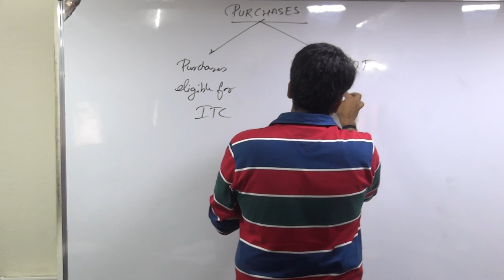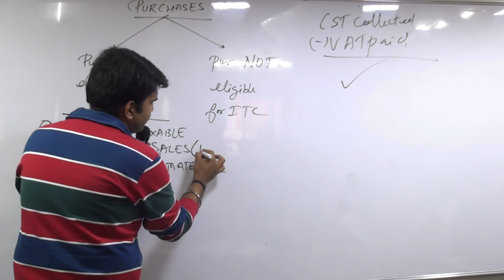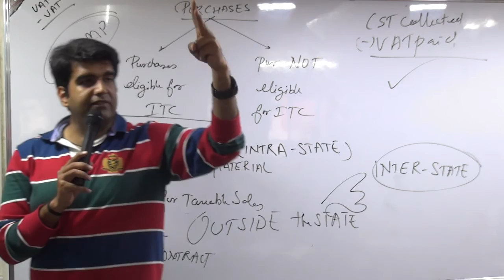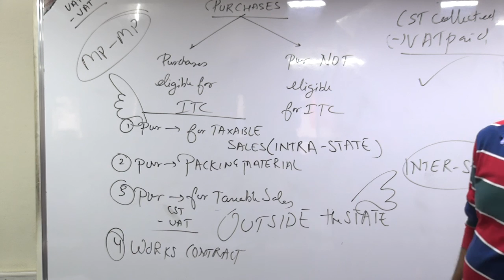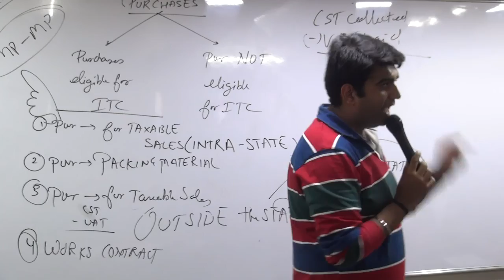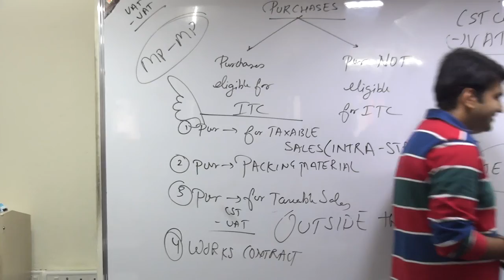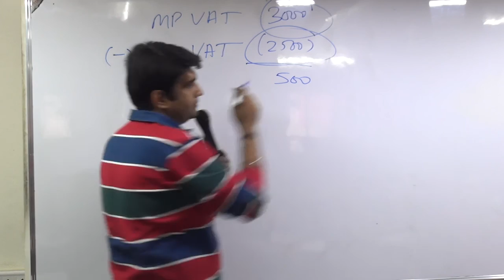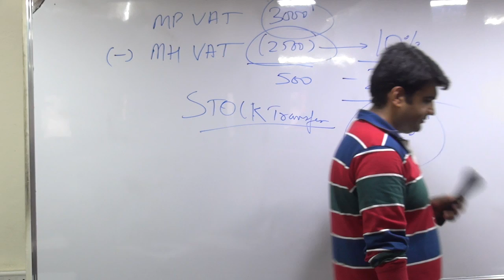VAT LECTURES by CA NIKHIL NAINANI PART 6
Value Added Tax by CA Nikhil Nainani.
A value-added tax (VAT) or goods and services tax (GST) is a popular way of implementing a consumption tax in Europe, Japan, and many other countries. All OECD countries except the United States have a value-added tax. It differs from the sales tax in that taxes are applied to the difference between the seller-purchased price and the resale price. This is accomplished by taking full tax on all sales, but refunding the tax difference to the sellers.
The VAT is an alternative to a sales tax and is meant to deal with a specific problem. With a sales tax, a business selling goods is responsible for making a subjective decision about the intent of a buyer, the business may not be fully competent to make the decision.
If buyers intend to consume the goods themselves, then the seller must collect a tax on the purchase price. If instead buyers intend the goods as capital goods, to be resold at a profit after adding value to them, then the seller must not collect the tax. Additionally, sellers have an incentive to claim that a sale is not taxable in order to please customers; this slight conflict of interest could, and probably would, result in an under-collection of taxes.
The refund portion of a VAT removes that incentive, and incentivizes accurate collection. If the buyer is a businessperson, then that VAT is a temporary payment to the state, based on the purchase price, eventually to be reimbursed by the state for the initial payment when the goods are resold, usually after adding value to them. Hence collecting the tax is a way to get money back. Consumers, with no possible refund, have no reason to inaccurately report their intended use.
A VAT is like a sales tax in that ultimately only the end consumer is taxed. It differs from the sales tax in that with the sales tax, the tax is collected and remitted to the government only once, at the point of purchase by the end consumer. With the VAT, on the other hand, collections, remittances to the government, and credits for taxes that are already paid occur each time a business in the supply chain purchases products.